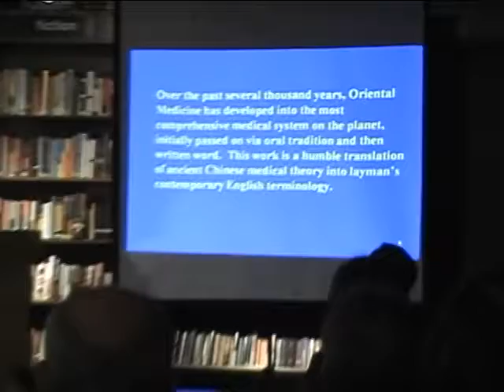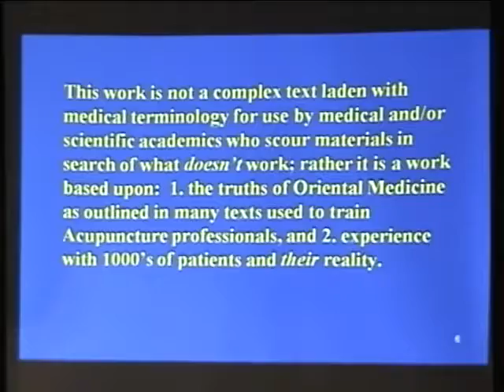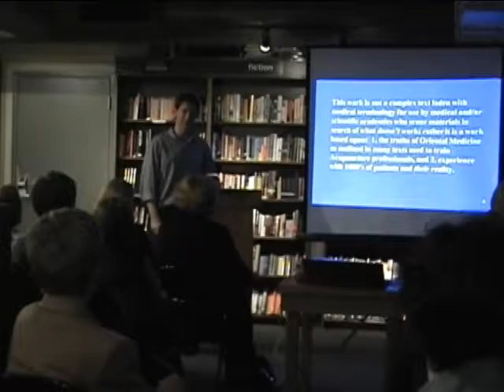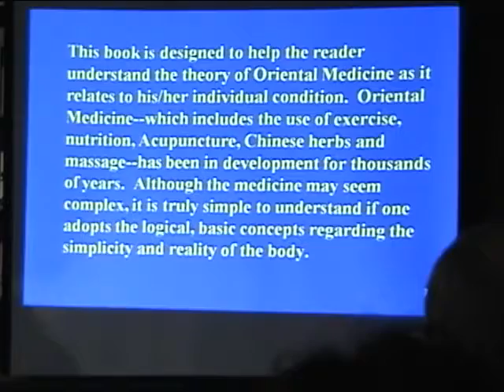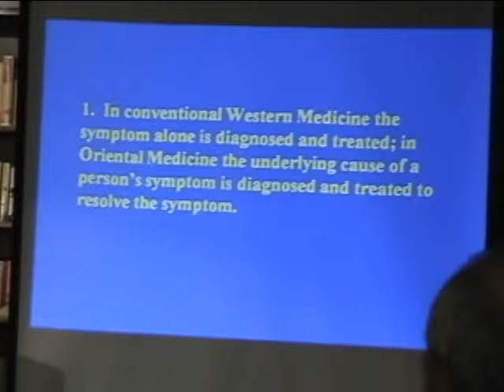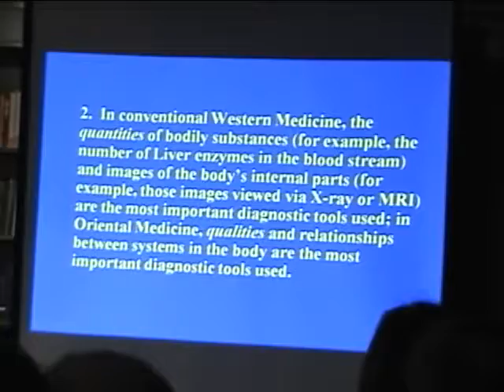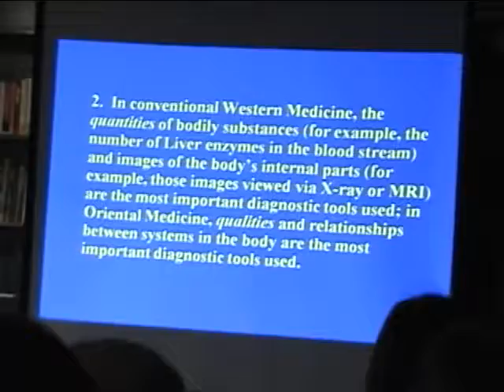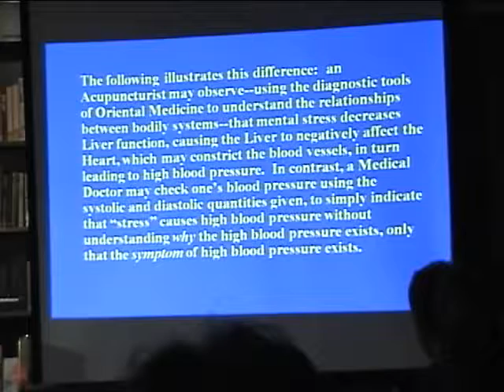Curry's Book Talk part 2 of 6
Curry Chaudoir talks about his book, Oriental Medicine and You, at Boswell Book Company in Milwaukee, WI. Part 2 of 6. October 24, 2011